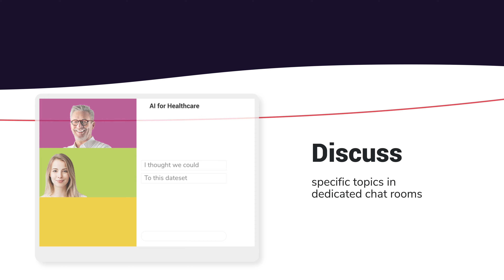Tomato network - Lounjee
The Tomato network is a virtual community where experts, professionals, organizations, and all stakeholders working in this sector can connect, collaborate, innovate and access trusted information and knowledge.